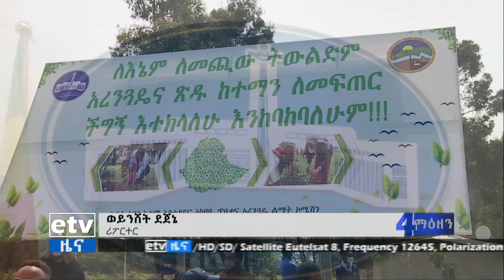ኢንጅነር ታከለ ኡማ ከኢትዮጵያ ሙዚቃ ዘርፍ ማህበራት ህብረት አባላት ጋር በየካ ሚሊኒየም ፓርክ ችግኝ ተከሉ፡፡ |etv